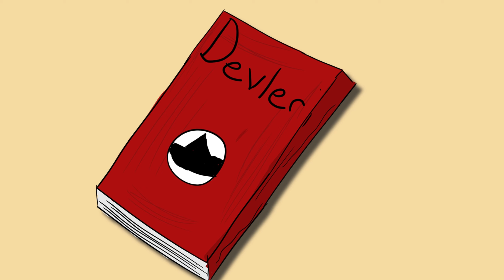Psikopat Veteriner | Gariplik Animasyon [5]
Bu şehirde garip şeyler olduğu söyleniyor!

Kendisini kısırlaştıran veterinerin peşine düşen Garip (kedi) tuzağa düşüyor ve deneylerine alet oluyor, bir yandan karakterlerimiz Selahattin'in (DEV) hakkındaki gerçekleri öğreniyor.

Not : Bu hikaye yetişkinler için hazırlanmıştır kimi yerlerde argo sözcükler kullanılmaktadır. Bu animasyondaki Her şey tamamen hayal ürünüdür, gerçek kişi ve kurumlarla bir ilgisi yoktur.

Animasyon ,Yazar,Çizer,Müzik,Seslendirme : Tarkan Ayaş

Türkçe animasyon
türk animasyon
türkçe çizgi film
türk yetişkin çizgi filmi
türkçe komedi animasyon
türk animasyonları
türkçe animasyon izle
özcan show
çubuk animasyon
komedi animasyon
komik animasyon
komik animasyonlar izle
türkçe komik animasyonlar
türk animasyonları
türk çizgi filmleri
gizli deney animasyon
kedi çizgi film
kedi animasyon